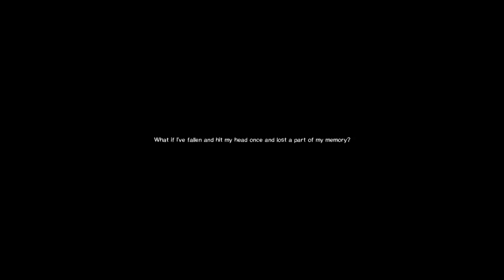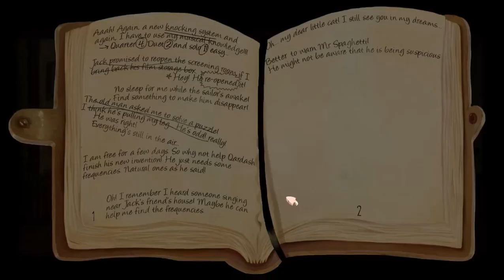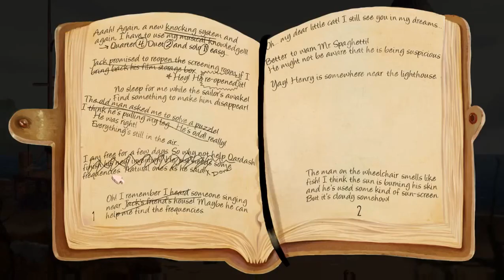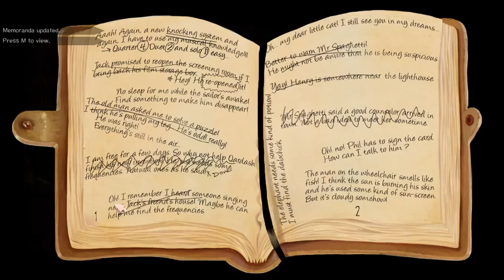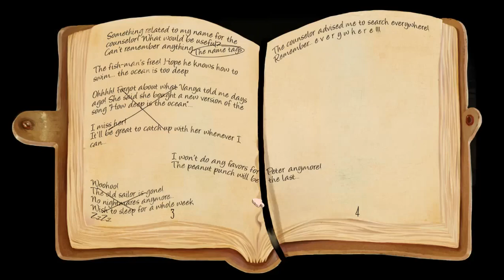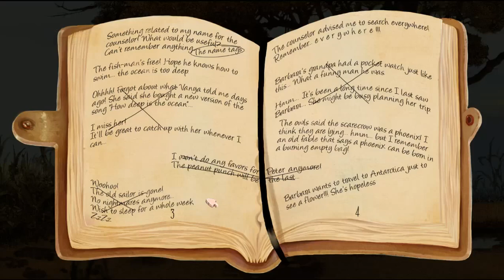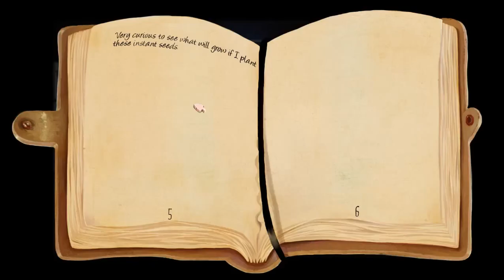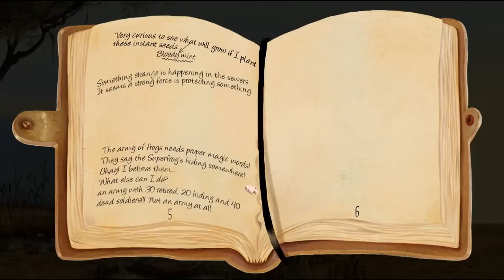Memoranda - Full Game Walkthrough Gameplay & Ending (PC)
Memoranda Full Game Walkthrough Gameplay and Ending PC (No Commentary Longplay)